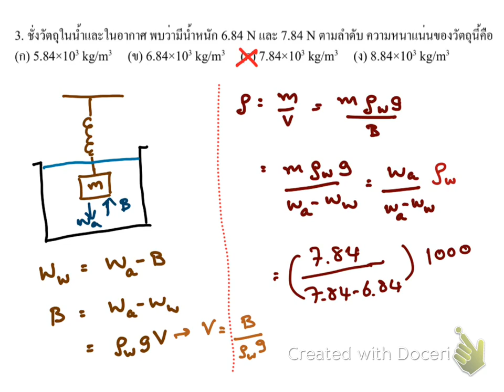P1_Sect250_Test11_621